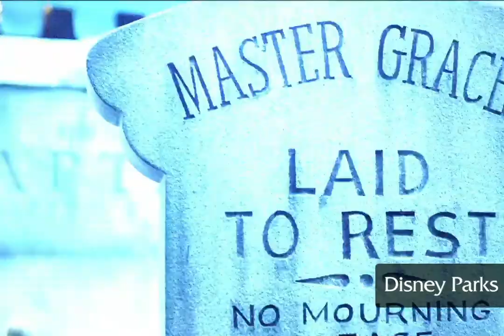Walt Disney World’s TRAGIC Kingdom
D23 2022’s Parks, Experiences, and Products panel concluded with the mention of a potential villain’s land coming to The Magic Kingdom. Join us as we discuss the idea, if it is a good idea, and how it would work in the park!

Also check us out on Twitter @DisDrewShow !

Disney Parks
Florida Living Videos
DisneyD23
LMG Vids
Walt Disney Animation
Attractions 360